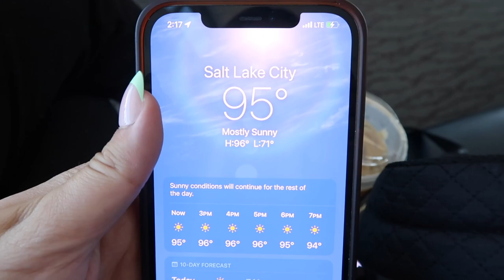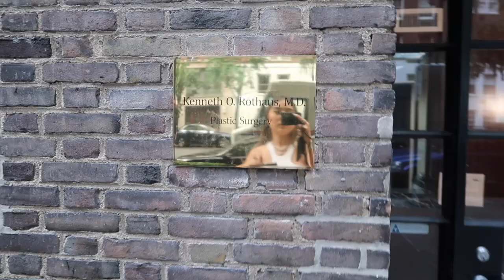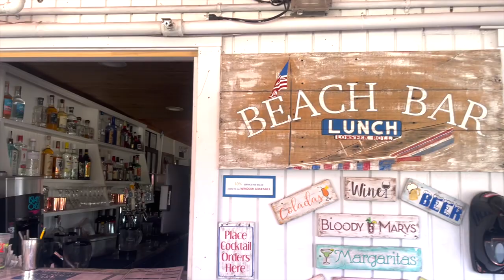VLOG: come home to new york with me, family time, botox/facials, a week in my hometown, etc. ♡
Hi my loves! Today i'm back with a NEW VLOG! This one is special because I'm taking y'all home to New York with me to stay with my parents in my hometown on Long Island. I hope you guys enjoy coming along with me & getting a glimpse of my family, favorite NY foods, my hometown, & more! I can't wait to chat all together in the comments. Let me know what you want to see next, Xoxo

xoxo, Adyel